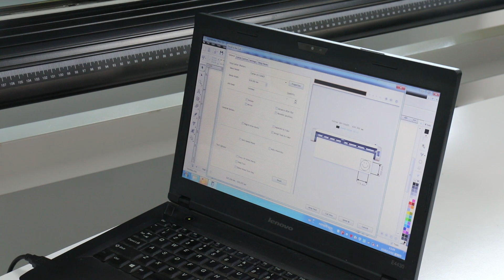450mm Mini Cutting Plotter Automatic Contour Cut Plotter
Quality Cutting Plotter from China.
Hefei Huiwo Digital Control Equipment Co., Ltd. quality manufacturer from China.